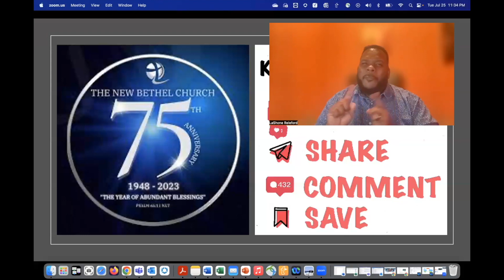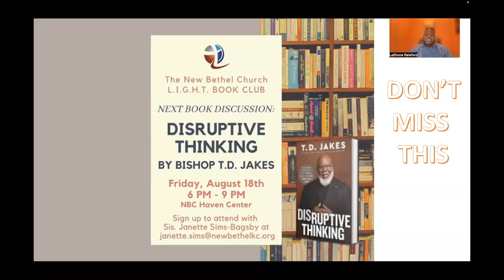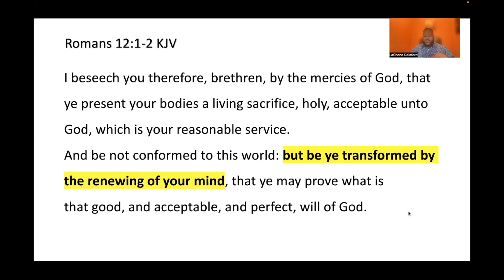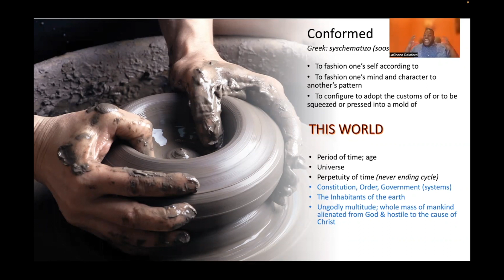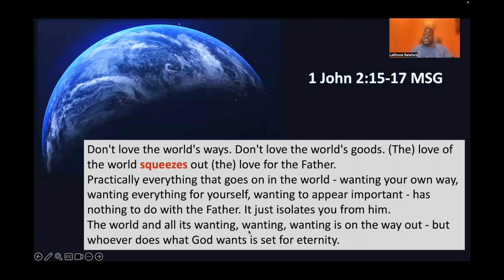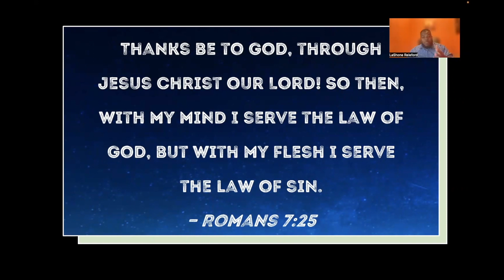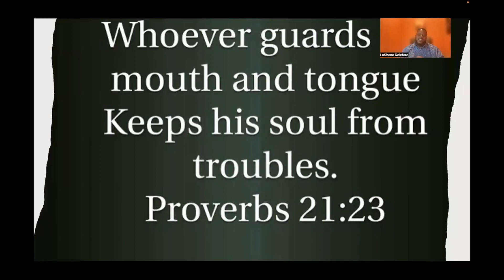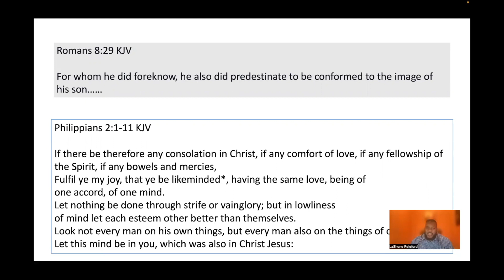Life Impact Pastor LaShone Releford July 26,2023